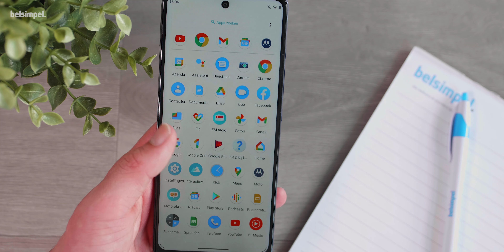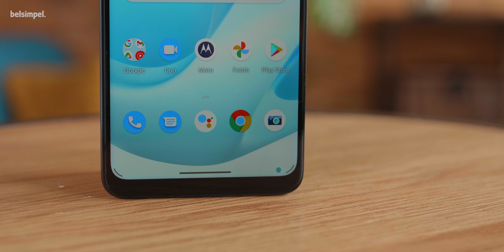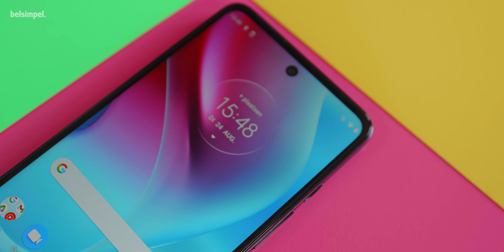Een rappe telefoon met een voordelig prijskaartje! | Motorola Moto G60s Review